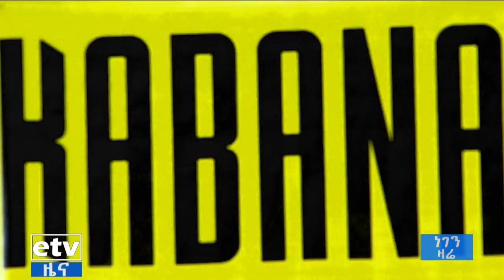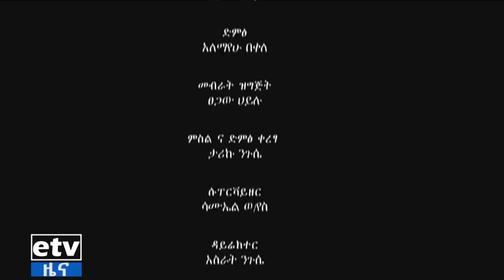EBC ነገን ዛሬ "በራስ መተማመን"ላይ የተደረገ ውይይት